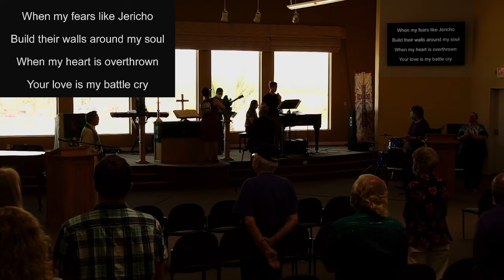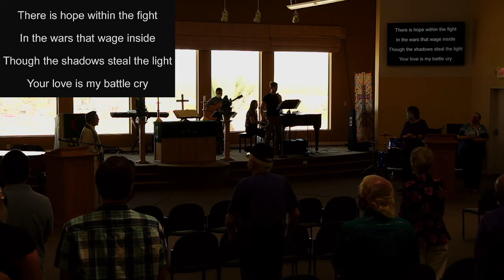Journey UMC Live Service Recording June 20, 2021